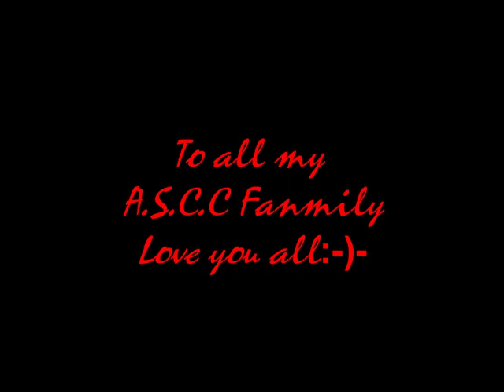clap your hands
a good remix to clap your hands